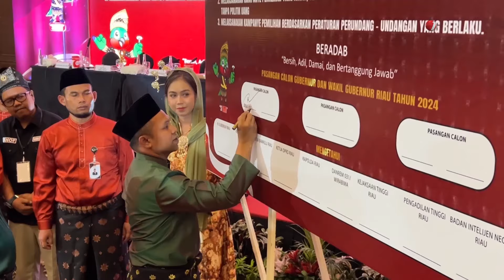Keributan Terjadi Saat Pengundian Nomor Urut Pilgub Riau, Petugas Sita Atribut | tvOne Minute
tvOne Minute, - Keributan Terjadi Saat Pengundian Nomor Urut Pilgub Riau, Petugas Sita Atribut | tvOne Minute

Pengundian dan penetapan nomor urut Pilgub Riau diwarnai dengan adanya keributan. Penyebab dari keributan adalah aksi saling ejek dari kedua pendukung paslon. Petugas keamanan langsung melakukan tindakan agar situasi kembali kondusif. (AJ01) (REG01)

TM02
ROB02